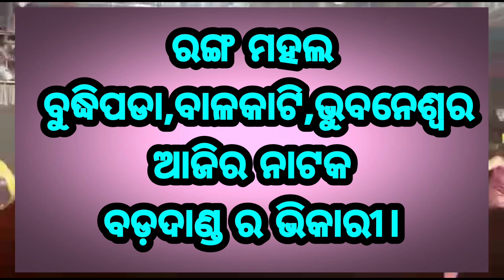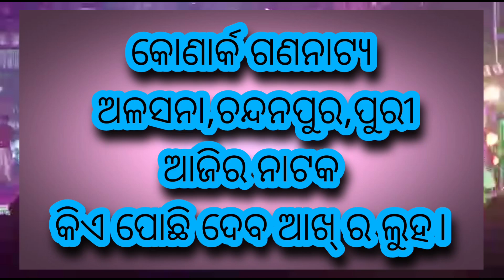ଆଜିର ଯାତ୍ରା ଖବର | ଜୁନ 11 ଶନିବାର ଯାତ୍ରା ଖବର | odia jatra update @Tikie Katha | ଆଜି କେଉଁଠି କେଉଁ ନାଟକ